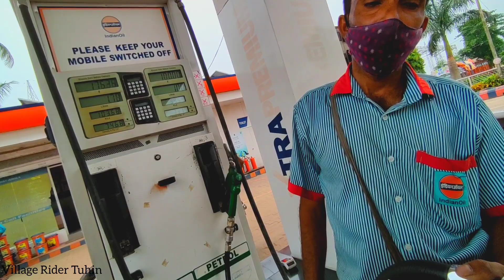Krishnanagar Rajbari Ride/Village Rider Tuhin ☺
Rider - Tuhin

Bike -Royal Enfield Thunderbird 500

video edting App - Inshot

Thambel edting app - picsart